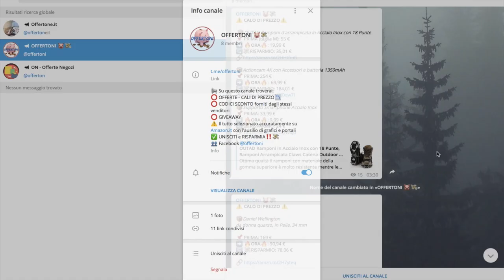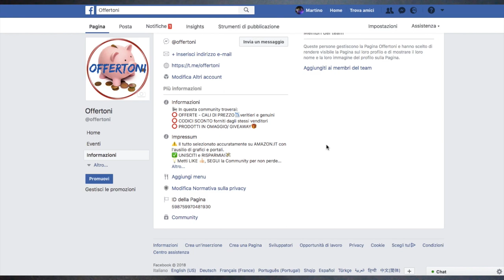OCHO8 Mini ventilatore da scrivania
Mini ventilatore bianco

Scatola di cartone con foglietto illustrativo in cinese.
Per ora disponibile su Amazon solo il colore bianco-giallo. Però sulla confezione sono presenti i colori nero-blu, rosa-bianco.
Materiale di plastica dura, 5 pale gialle, inclinabile di 360°.
Dimensioni: 12,2 cm x 12,2 cm. Larghezza base d’appoggio di 3,5cm.
Peso: 170g
Due gommini antiscivolo in basso. Ai lati due parti gialle, e la scritta 24 natural wind.
Sul retro bottone giallo che permette l’accensione, spegnimento e la regolazione dell’intensità della ventilazione (3 livelli).
Suono quasi impercettibile anche se impostato al 3 livello di intensità di ventilazione. Siamo sotto ai 30 decibel.
Funziona esclusivamente collegando il cavetto USB (circa 1 metro) ad un powerbank, alimentatore con ingresso USB o Computer con entrata USB.
In termini di corrente richiede 5V, 1A.
Conclusioni: non scalda, direzionabile, regolabile nell’intensità di ventilazione, elevato refrigerio. Adatto per la scrivania dell’ufficio o di casa dato che non occupa tanto spazio.